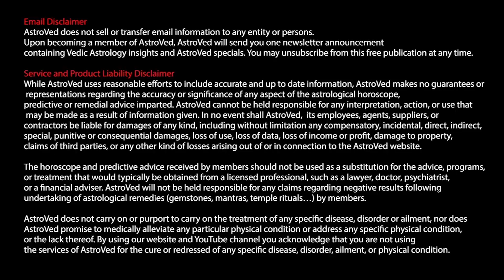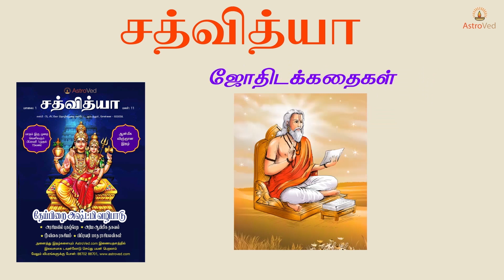பெண்ணுக்கு அழகு சேர்க்கும் கூந்தலை அறுத்து கொடுத்த தந்தையான சிவனடியார்